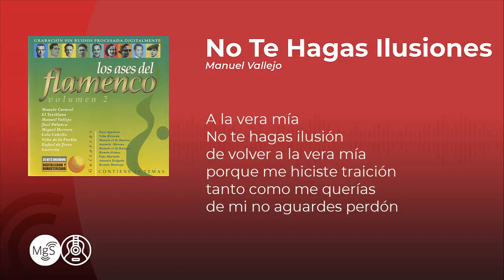Manuel Vallejo - No Te Hagas Ilusiones (con letra - lyrics video)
Completo cantaor y artista que destacó en su época, Manuel Vallejo fue galardonado con la Llave de Oro del cante en 1926 y grabó más de 120 discos. Sus canciones abarcan diversos palos flamencos y de las más conocidas fueron La Catalina, Media granaína y Con un suspiro. ¡Sumérgete en el flamenco de principios del siglo XX de la mano de sus canciones!

Música en este vídeo (correcta):
Canción: No Te Hagas Ilusiones
Artista: Manuel Vallejo
Álbum: Los Ases del Flamenco, Vol. 2

Letra: No Te Hagas Ilusiones

A la vera mía
No te hagas ilusión
de volver a la vera mía
porque me hiciste traición
tanto como me querías
de mi no aguardes perdón

COMPRAR EL CD:
Cómpralo en Amazon